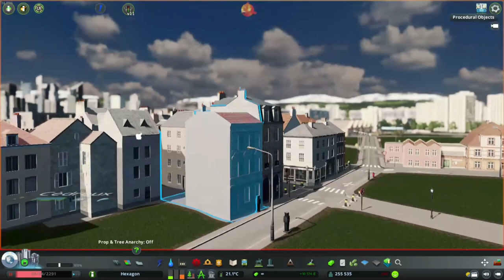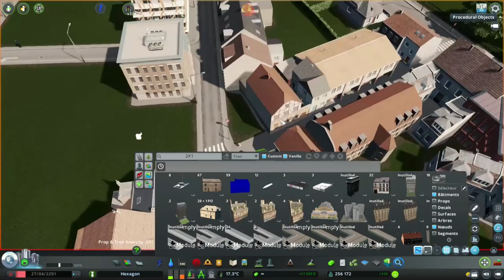Hexagon #88 - Secondary Historic Center with Ramparts - Cities Skylines